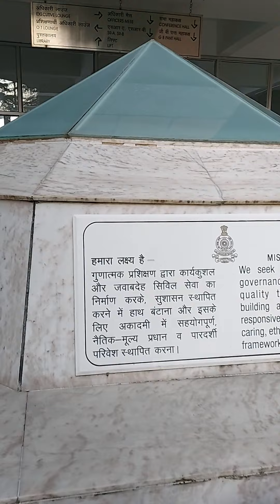MeghaSwaroopIAS#lBSNAA#Parents visit to final valedictory function .🎊🎊🎉🎉happy moment